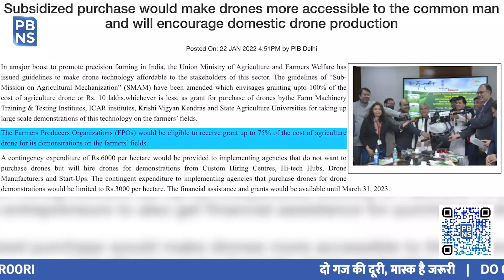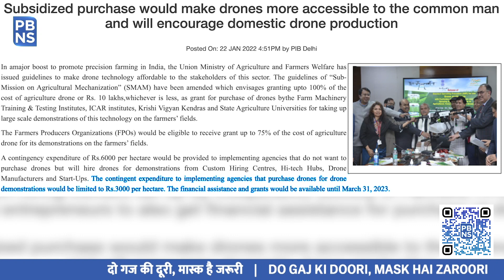Government to fund drone use in agriculture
Drone technology adoption is the need of the hour and it will greatly benefit farmers. Taking a significant step toward promoting precision farming in India, the Union Ministry of Agriculture and Farmers Welfare has issued guidelines to make drone technology affordable to the stakeholders of this sector.